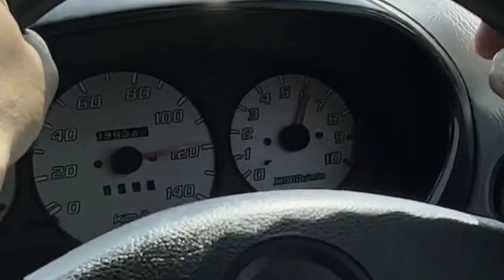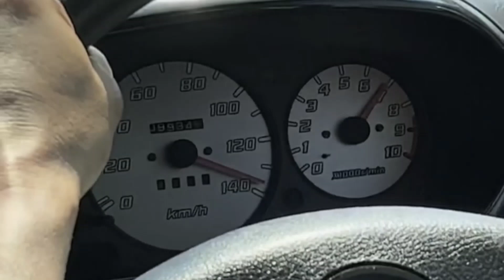Lagi kenari convert L9rs